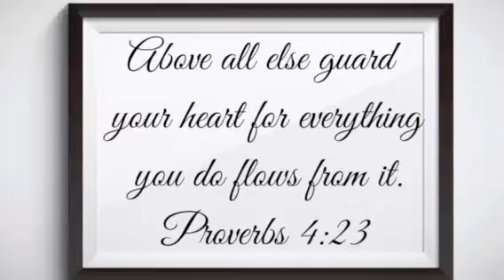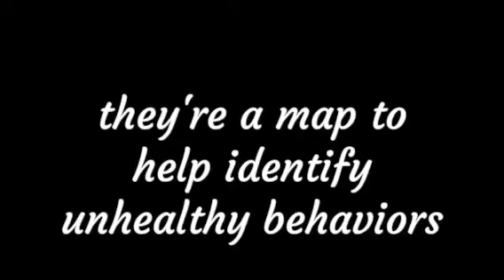Dealing with emotions (spinoff of "Skeletons in the Closet")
Welcome to PJ' s Corner where I try to be as authentic as possible.
"Authentically Me" ☕️
Becoming the best version of me 😊